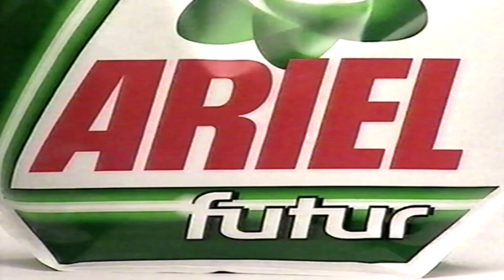channel 4 adverts